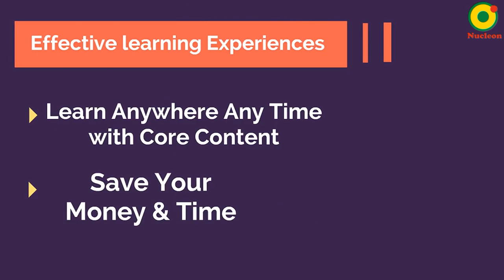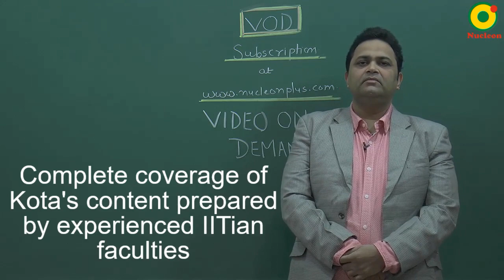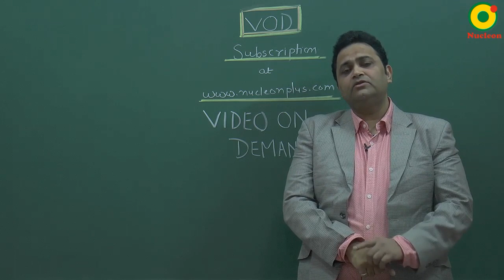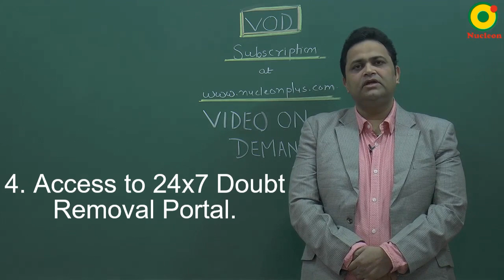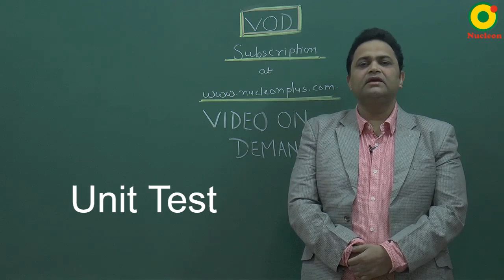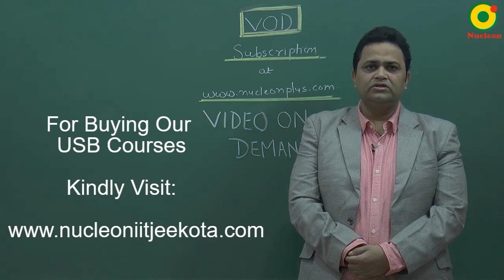NUCLEON PLUS Video On Demand Program (VOD Program) Subscription Model launching on 1st Jan 2020